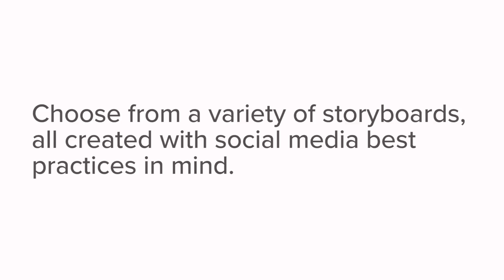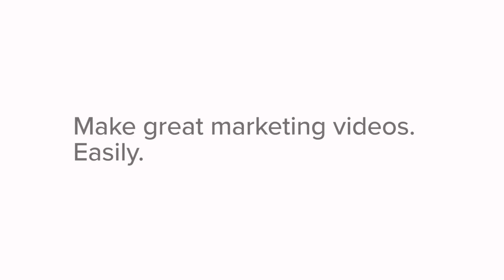How To Choose The Right Video Template For Your Marketing Video In Animoto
If you’re using our Marketing Video Builder for the first time, you’ll notice that you can start from scratch or start with a pre-built storyboard.

A pre-built storyboard can be an easy way to create an Animoto video by simply replacing the photos and video clips in the example with your own.

Check out this quick video tutorial to find out how to select the right storyboard for your project.